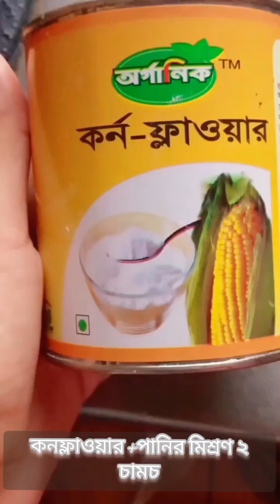ভিন্ন নিয়মে তিন ধরনের আচার এবং সস, আর কেউ কখনো এভাবে বানাইনি আলাদা নিয়মে বানিয়েছি অনেক মজা।